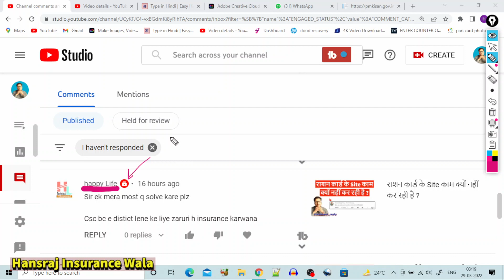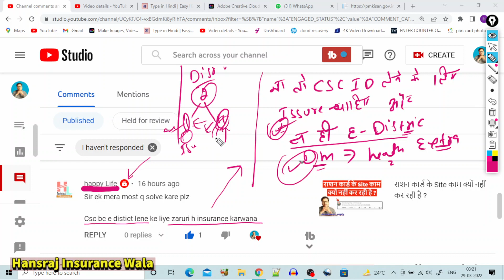CSC E-District ID लेने के लिए Insurance लेना पड़ता है क्या ?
Products I Use
. अधिक जानकारी के लिए हमारी Website पर जाएं :
csc e district id lene ke liye insurance lena padta hai kya
csc e district id kaise le
e district id lene ke liye insurance karwana hota hai kya